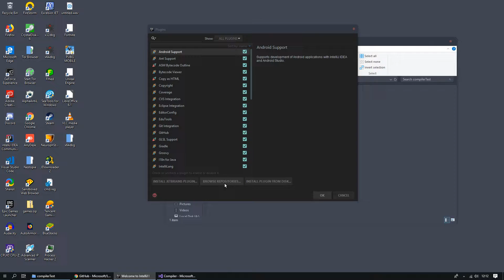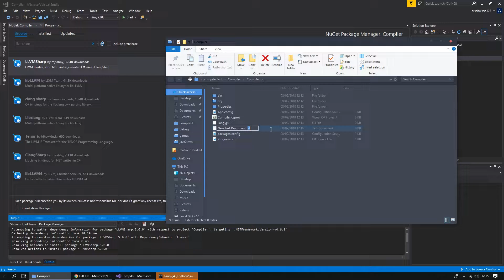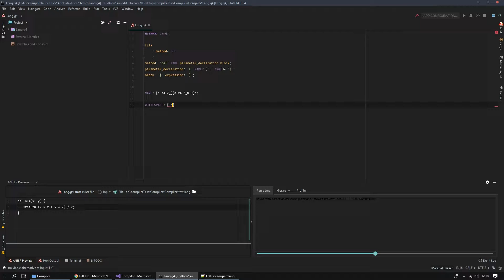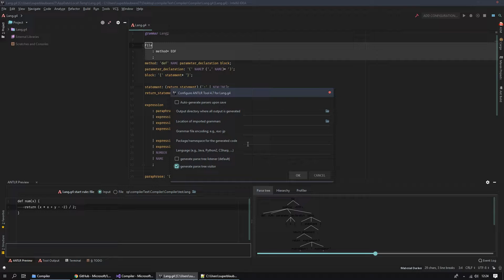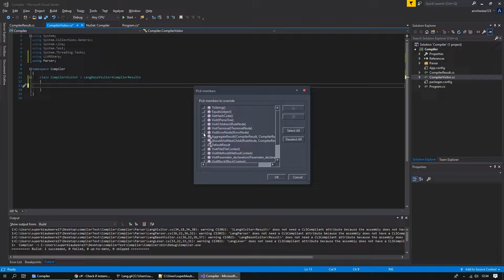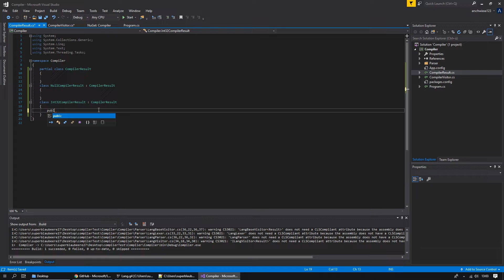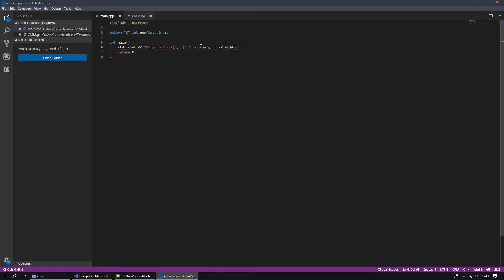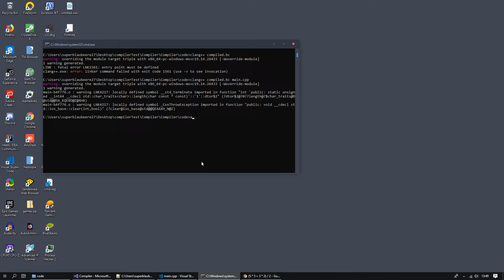Making a compiler (1/4) | superblaubeere27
OPEN ME

In this video I'll show you how to make a compiler.

~Programs:
IDE: IntelliJ IDEA with Material Theme UI (Darker Theme)
Decompiler / Disassembler: Luyten
Bytecode Modificator: JByteMod
Debugging: x64DBG

Unknown Brain - Why Do I (feat. Bri Tolani)
Rival x Cadmium - Seasons (feat. Harley Bird)